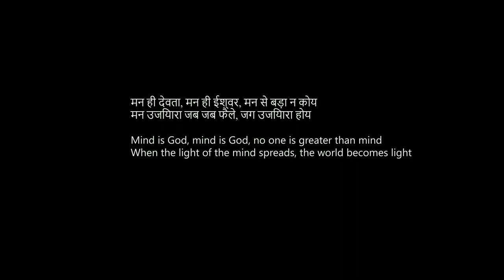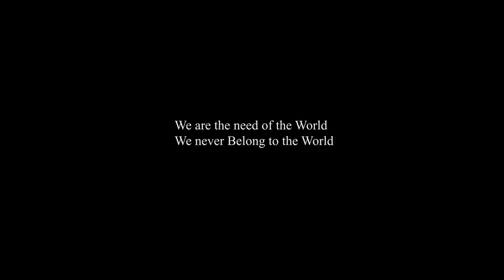How People of India Believe in Spirituality | Narmada Jayanti | Documentary 2022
Shooting Narmada jayanti For the First Time was an amazing experience i've ever had in my life. One of the best devotional festival.People celebrate this day by taking a holy dip in the sacred water of the river Narmada during sunrise.
Then they pray to Goddess Narmada for health, wealth, and prosperity in life.
They also offer flowers, lamps, haldi, kumkum, and turmeric to the river.
Some of the devotees worship by lighting lamps of wheat dough which they place on the banks of the river.